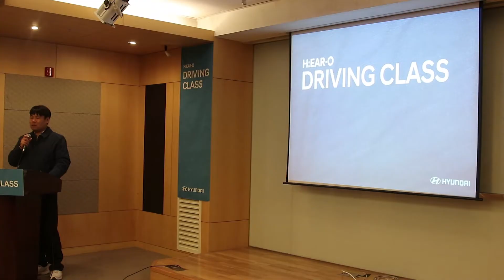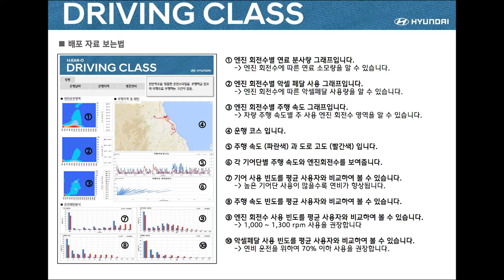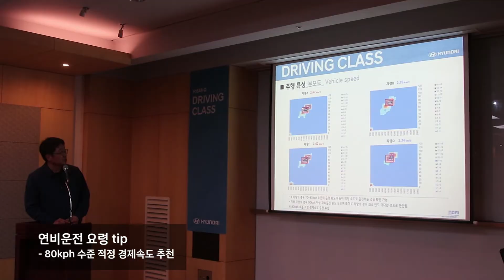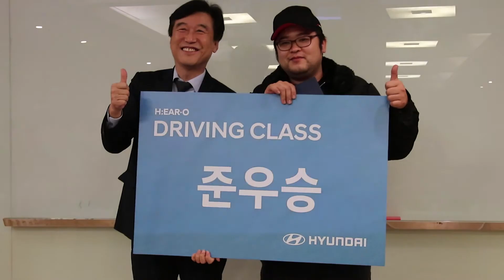현대 트럭&버스 2017 히어로 드라이빙 클래스(H:EAR-O Driving Class) 하이라이트 영상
현대 트럭&버스가 상용차 운전자의 고민을 함께 나누고 돕기 위해 나섭니다!

현대 트럭&버스는 엑시언트 운전자 20명을 초청해
2017 히어로 드라이빙 클래스(H:ERA-O Driving Class)를 개최했습니다.

히어로 드라이빙 클래스에는
효과적인 주행 연비 개선 방법을 안내하고
상용차 관리의 이모저모에 대한 의견을 나누는
자리가 마련되었는데요.

교육적이고, 즐거웠던 2017 히어로 드라이빙 클래스 현장을 둘러보세요!